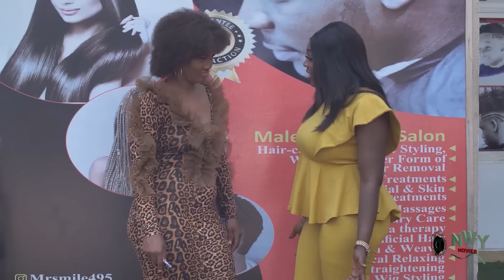She Maltreated D Company Messenger But Never Knew He Is D C.E.O Pretending 2 Find A Wife 7&8 - NEW